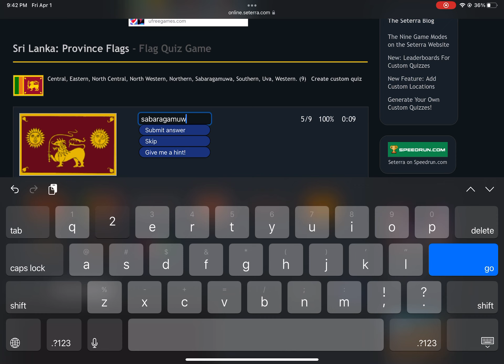[WR] Seterra - Sri Lanka: Flags - Type (Touch Web) in 0:16